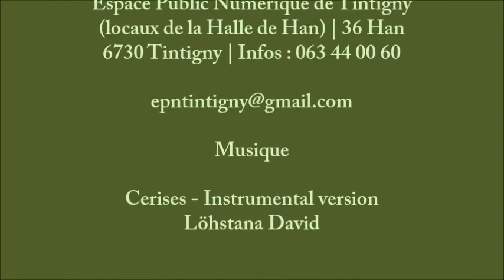Centre Culturel Rossignol-Tintigny : Journée d’initiation à la vannerie sauvage 01 décembre 2018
VANNERIE avec Marianne Graff
CENTRE CULTUREL, SAM. 01 DÉCEMBRE & SAM. 02 MARS
Journée d’initiation à la vannerie sauvage (01 décembre) :

Venez apprendre à reconnaître et utiliser les végétaux qui nous entourent. La vannerie sauvage nous invite au plaisir des sens. Richesse des couleurs, diversité des textures pour des créations originales et personnalisées.

Journée d’initiation au noisetier (02 mars) :
Banses et volettes, fleurons de Gaume, vous découvrirez quelques techniques d’assemblage que nos anciens pratiquaient à partir du coudrier. Dans le noisetier tout est valorisé, des branches aux fruits !